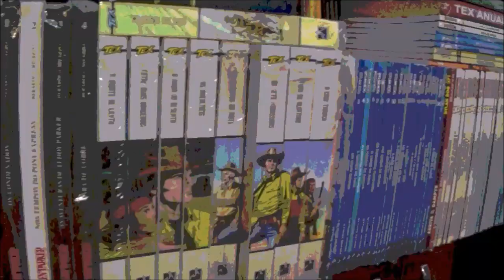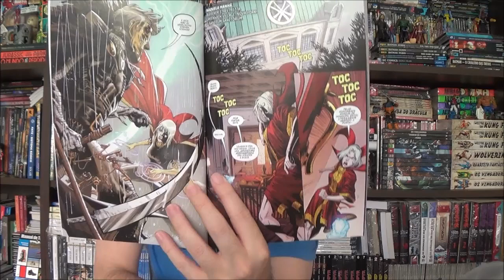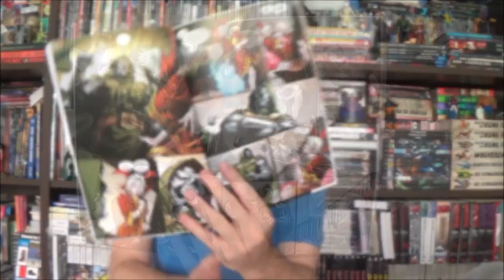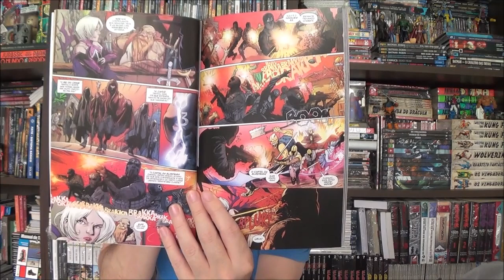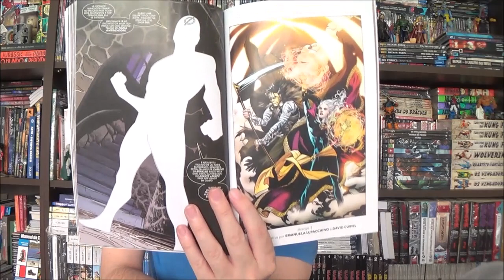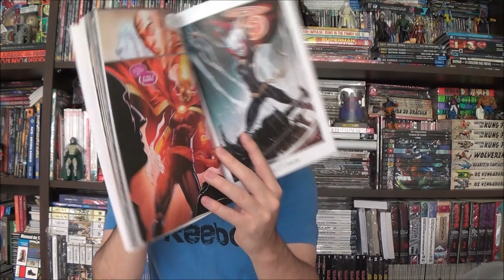Chapéu do Presto - Dr.Estranho: Eu pertenço à Morte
Bem-vindos a mais um Chapéu do Presto, no episódio de hoje apresento a nova mensal do Dr.Estranho que tem como protagonista a maga Suprema Cléa por Jed MacKey.